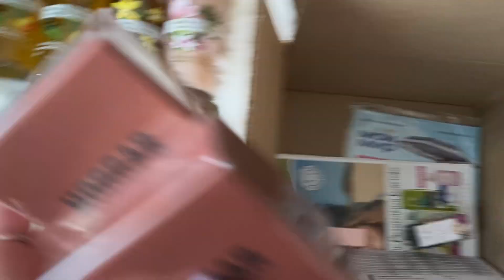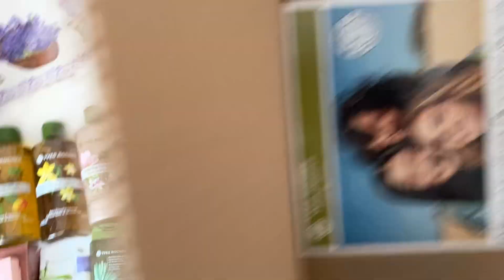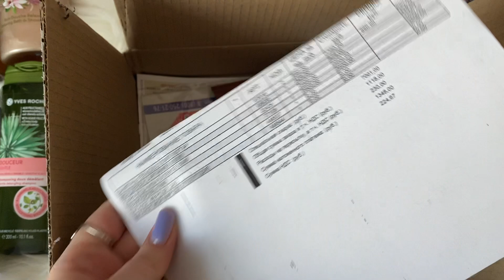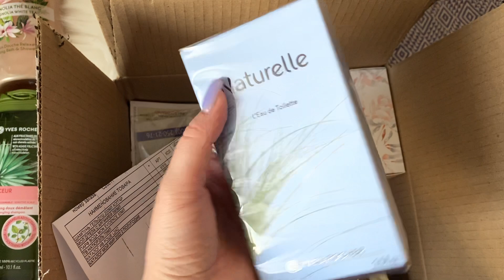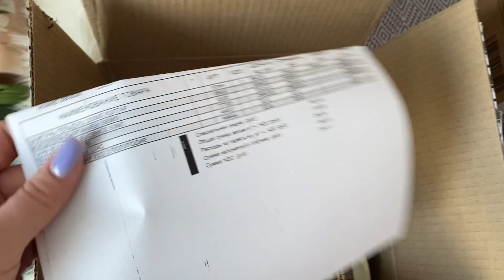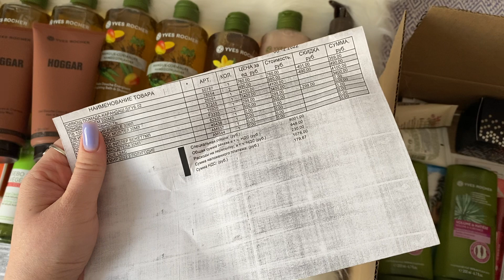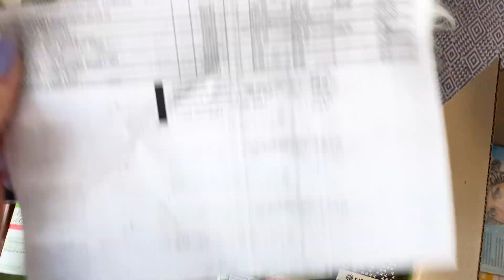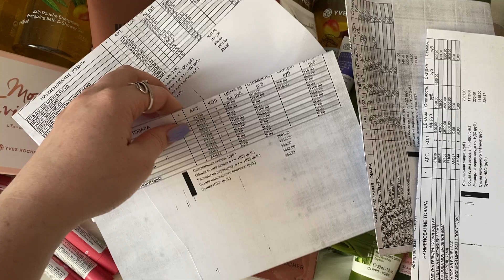Yves Rocher🌿4 заказа🙈Бланк 9рил9ра80/90.Пересорт😅в мою пользу🤝